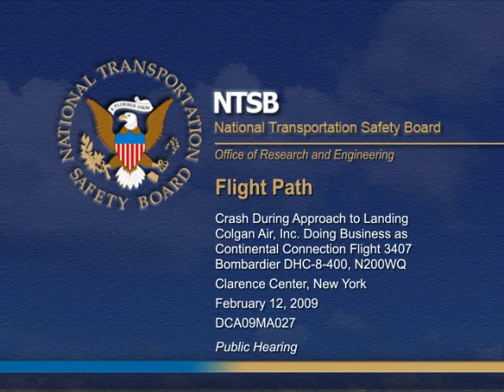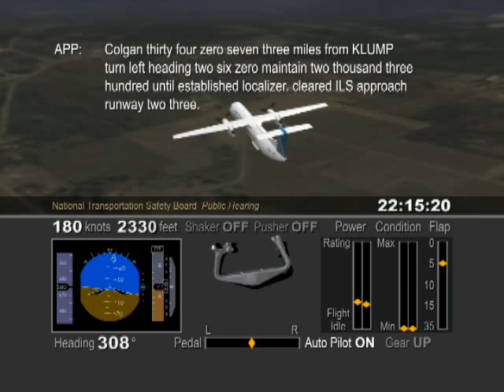NTSB Colgan Air Crash Animation Flight 3407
and search "3407" for more. The NTSB's animation derived from information taken from the Colgan Air Flight 3407 cockpit voice recorder and flight data recorder.